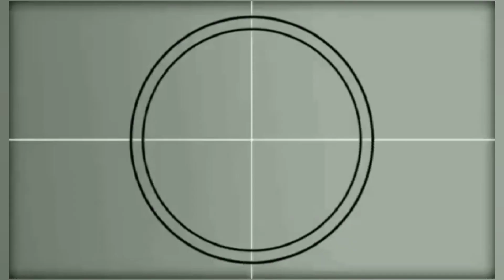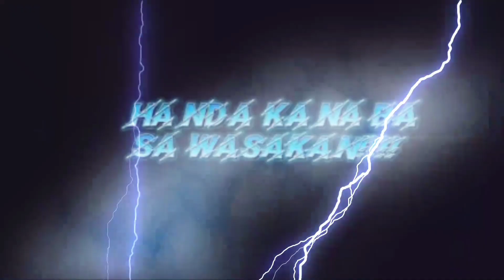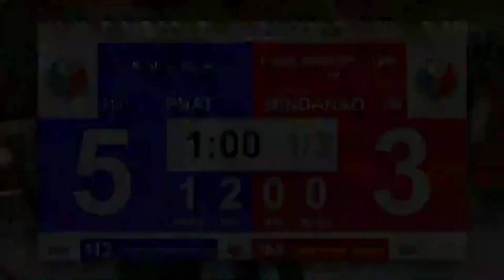National PEKAF Battle ofChampion 2023 NOA GONZALEZ PNAT CHAMPION 🏆 Batang CONDE tagum Sacred Warrior